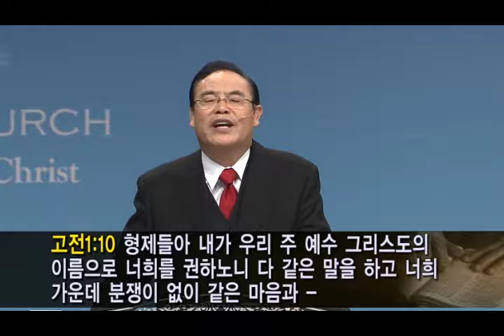한기홍 목사 "연합의 영성으로 세상을 변화시키자 (2)" (고린도전서 1:11-17) chtv 56.9